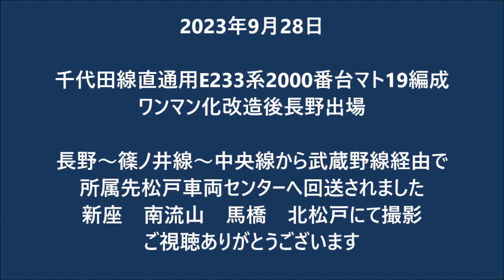2023年9月28日千代田線直通用E233系2000番台マト19編成長野出場 新座 南流山 馬橋 北松戸にて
2023年9月28日

千代田線直通用E233系2000番台マト19編成
ワンマン化改造後長野出場

長野～篠ノ井線～中央線から武蔵野線経由で
所属先松戸車両センターへ回送されました
新座　南流山　馬橋　北松戸にて撮影